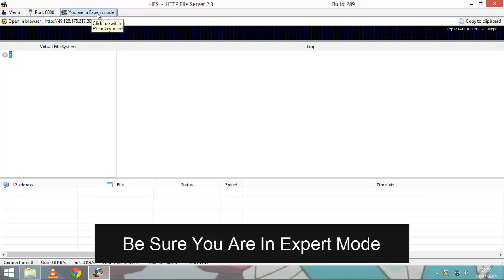How To Host A Website Using HFS (HTTP File Server)